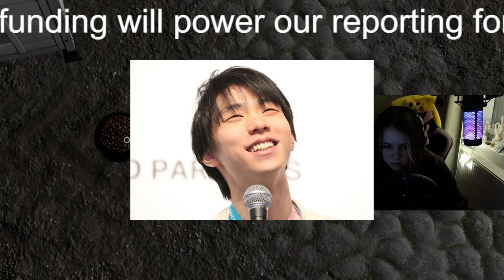【羽生結弦】羽生結弦に「東京ドームはふさわしい場所とは思えない」と書いた一部夕刊紙は２・２６をどう報じたのか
【羽生結弦】羽生結弦に「東京ドームはふさわしい場所とは思えない」と書いた一部夕刊紙は２・２６をどう報じたのか Yuzuru Hanyu

2018年平昌オリンピックでも金メダルを獲得し、オリンピック2連覇という偉業を成し遂げる。
2022年にプロ転向を表明。現在プロスケート選手として活躍中。